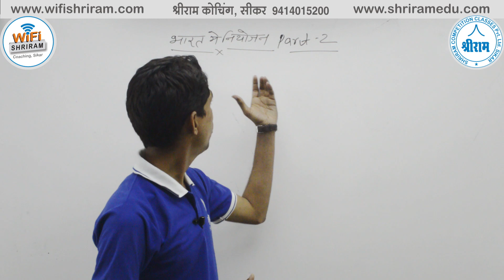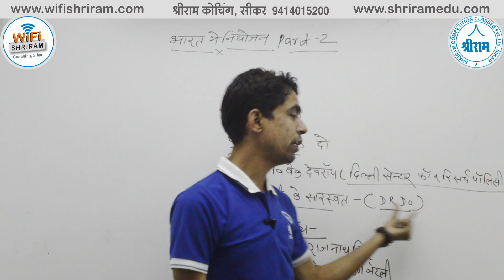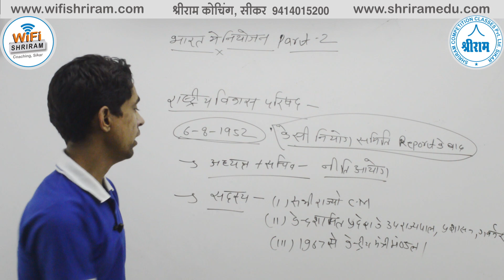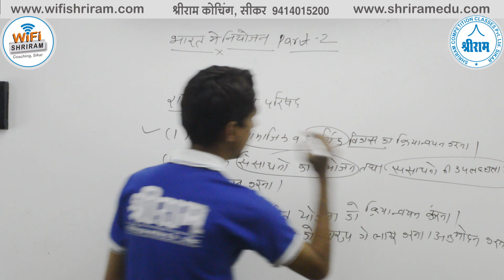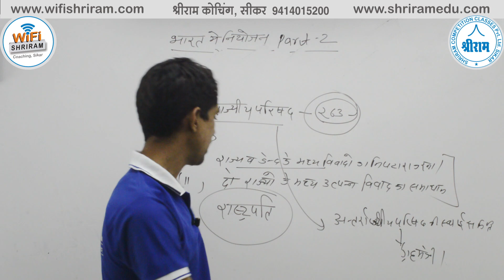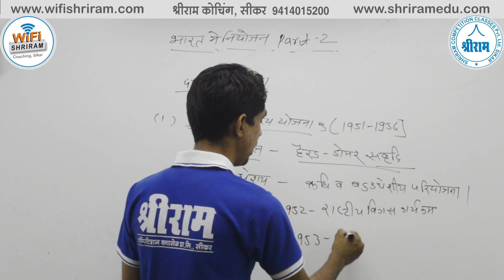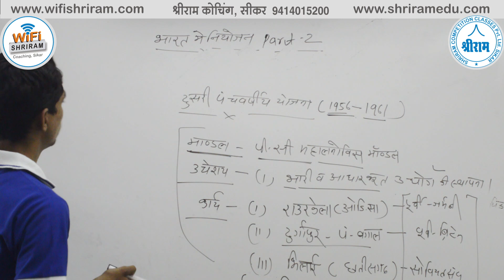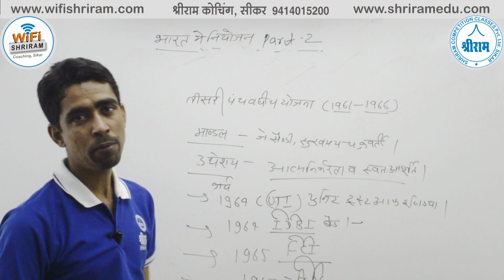भारत में नियोजन Part- 2 ( ECONOMICS BY RAMESH SIR ) (Exp.-2 Years)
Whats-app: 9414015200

3.  Highest Views in Education Industry (38 Million+ Views)
4.  .5 Million Daily Views
5.  310+ Videos Uploaded
6.  Daily 10+  Videos Uploaded classes
7.  1 Trending [In Education Industry Unbeatable Record on 8 Months  (.1 Million Subscribers)]
8.  Highest Subscribers in Education Industry in a day (5K+ Subs. on 17th October 2018)
9.  Highest Views in Education Industry in a day (.1 Million Views on 17th October 2018)
10. 2500+ Real Time Watching Record (10th Sept 2018)
11. 10 Hours non-stop Class Record
12. 12 Hours Back to Back Class Record
13. 21 Classes in a day Record (10th Sept 2018)
14. RAS, SSC, Banking, Railway, State Police and Other Government Exams Covered
15. Best Subject Experts Are Engaged

Reasoning videos
Guidance videos
Motivational videos
RAS
IAS
SSC CPO
SSC CHSL-10+2
SSC MTS
SSC DELHI POLICE
DELHI POLICE
MPSSC
HSSC
SSC JE
SSC DEPARTMENTAL EXAMS
RAILWAYs
RRB, RRC,
GROUP D,
RPF
ARMY
ALL DEFENSE DEPARTMENTAL
Rajasthan Police
High Court
Patwari
Gram sevak
RPSC LDC
Rajasthan Police SI
Up police
Mp police
PTET Rajasthan
Agriculture department
NDA
CDS
DMRC
JMRC
AAO
RRB Assistant &
Academic Courses
8th Math videos
9th Math videos
10th Math videos
11th Math videos
12th Math videos